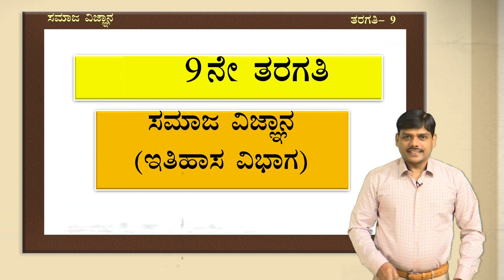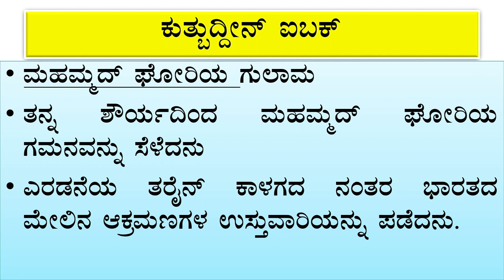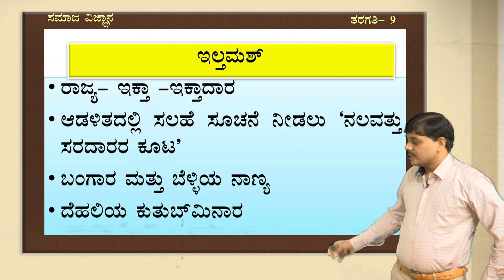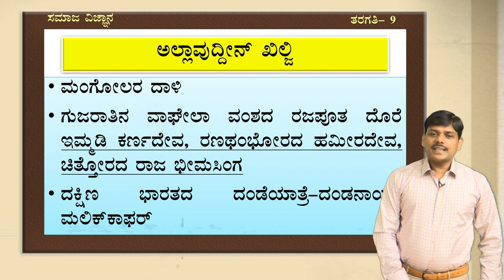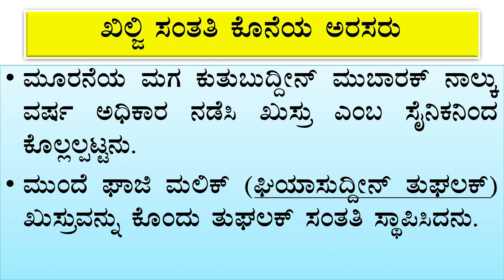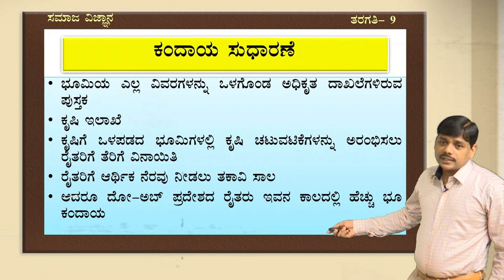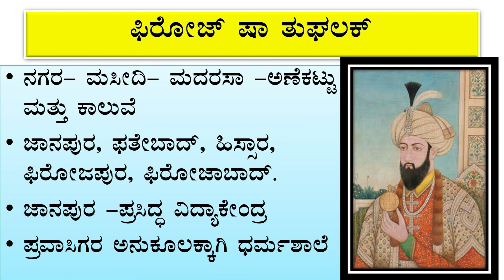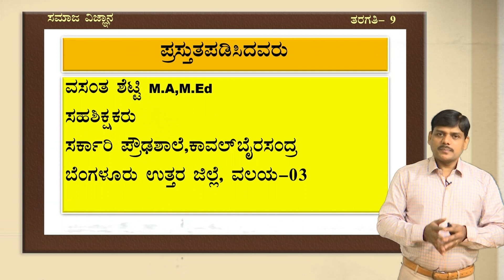9 KM SS 3 Madhyakaaleena Bharata mattu Rajakeeya Sankramana 2 of 2